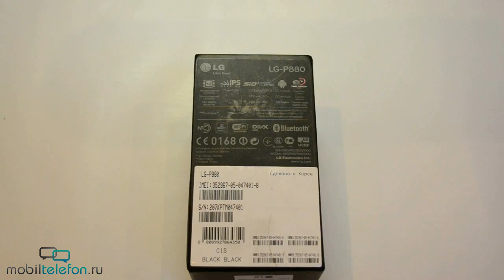Распаковка LG Optimus 4X HD (unboxing)